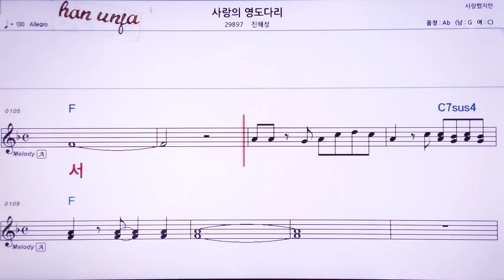💖사랑에 영도다리/진혜성 👍MR,노래방, 악보, 코드,Karaoke With Sheet Music